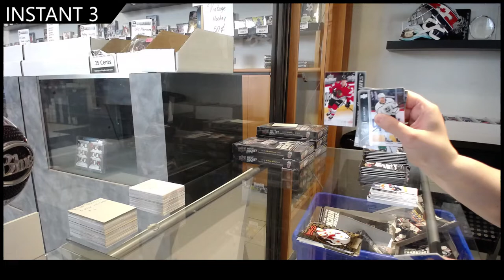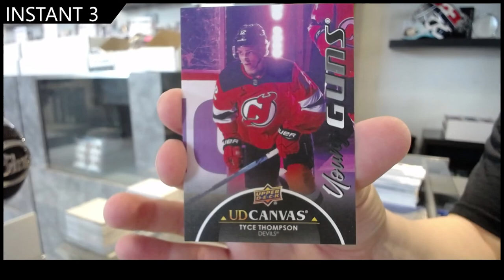21-22 Upper Deck Series 1 Hockey 3 Box Break - GB #16,623